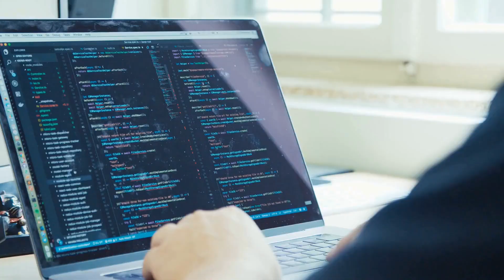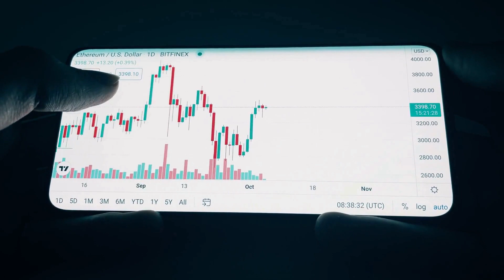厦门沙茶面，海滨小吃的鲜香之旅；苏州园林旁的桂花糯米藕，甜香诱人；拉萨街头的酥油茶，高原的暖心之选：街头小吃探险20231204